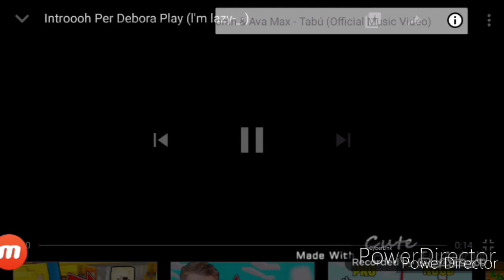Compleanno dei miei Gemellini (Shadow e Ashley)